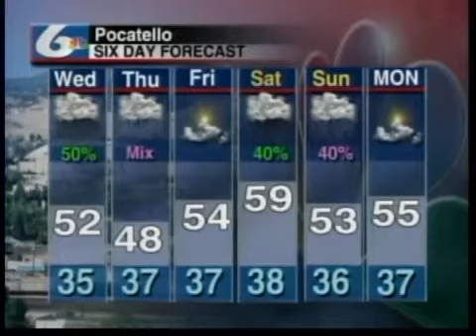Today's Weather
Today there will be a 50% chance of rain with a possibility of thunderstorms later in the afternoon, winds 15-25mph and daytime highs in the 50's.  Tonight there will be a 40% chance of rain/snow with overnight lows in the 30's.